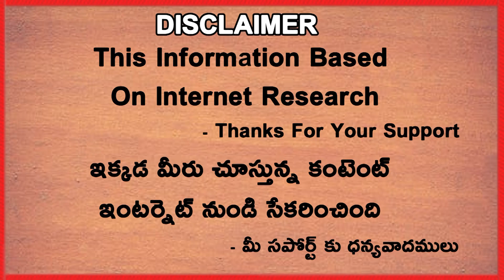Indian Head Coach Ravi Shastri Spotted Dozing On Day 3 Test Match | Telugu Buzz